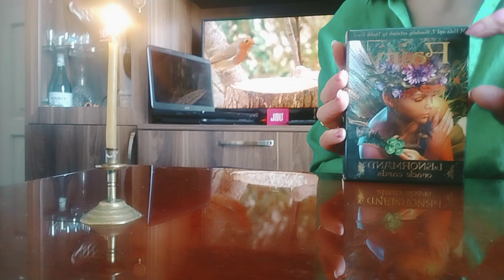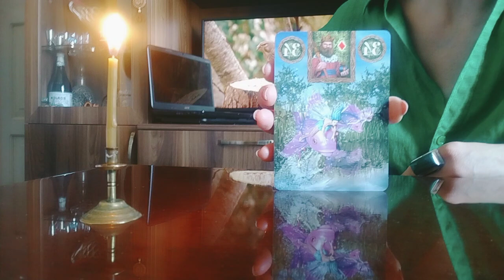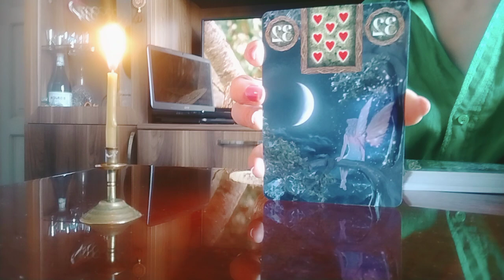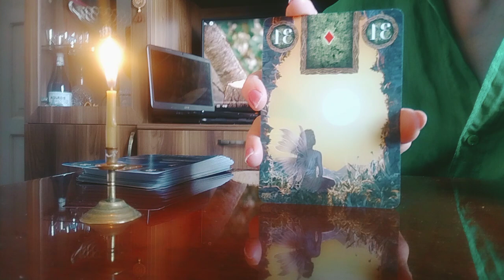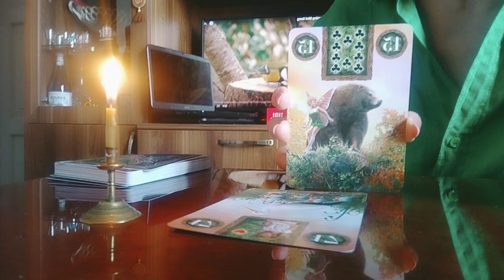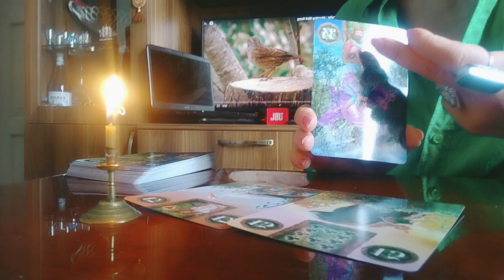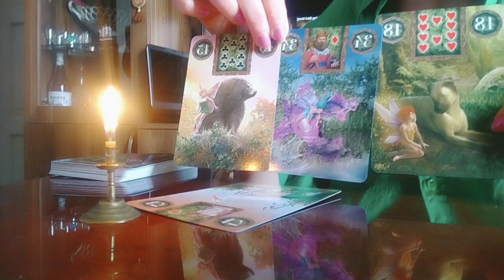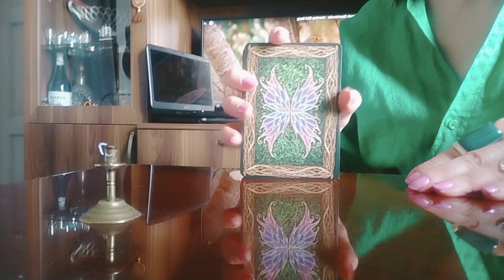"ფერიების" ორაკულით დანახული თქვენი სევდა საყვარელ მამაკაცზე/შერიგების პერსპექტივა👩‍❤️‍👨✨🧚🧚🧚